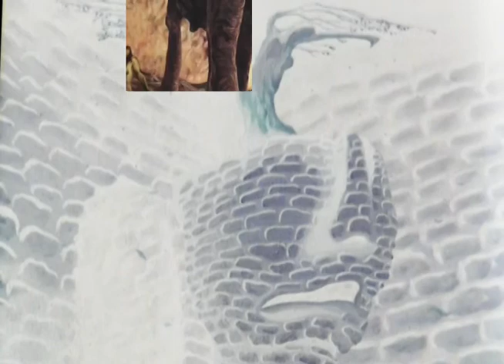Nery Prado pintor Surrealista